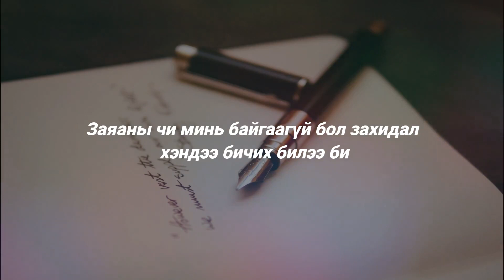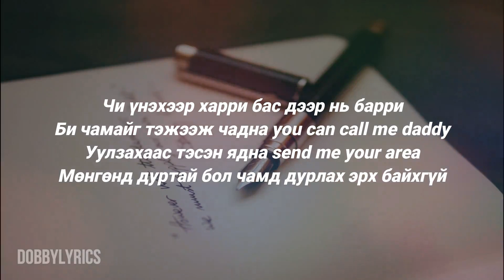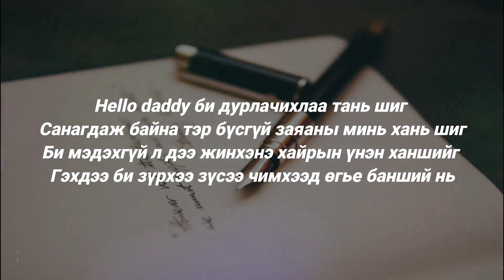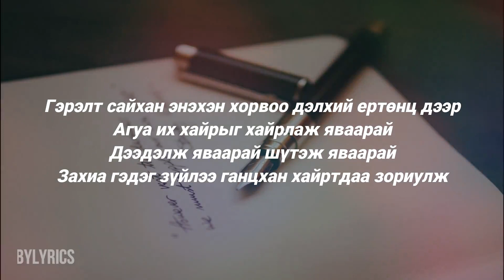Amaraa - Minii Zakhia ft. Enerel & Gangaa Lyrics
"Ямар сонирхолтой дуу вэ"
Hope u like it show me some love
Show them some love:
BelucciRecords

Lyrics:
Америк улсаас гаралтай алим цагаан Iphone дээр
дурлаж бичсэн dm нүүдий минь дугаар номер хоёр дөрөв долоо
Утсанд минь мессеж ирэхэд чамаас байгаасай гэж найдан
Уртхан шөнийн зүүдэндээ зөвхөн чамайгаа би хайрлана
Чи намайг үгүйсгэсэн ч хэлсэн үгс минь үнэн шүү
Инстаграмыг чинь дагадаггүй ч би чиний фен шүү
Зурган дээр чинь зүрх дарвал хүмүүс хэл ам хийнэ шүү
Тэр чинь тэрэнтэй тэгж явж байгаад тэгсэн гэнэ шүү
Чи үнэхээр харри бас дээр нь барри
Би чамайг тэжээж чадна you can call me daddy
Уулзахаас тэсэн ядна send me your area
Мөнгөнд дуртай бол чамд дурлах эрх байхгүй
Та ч гэсэн залуу байхдаа танхил гэнэн охин явахдаа
Орой үдшийн зэврүүн цагаар оргилж буцалж явсан бизээ

Hello daddy би дурлачихлаа тань шиг
Cанагдаж байна тэр бүсгүй заяаны минь хань шиг
Би мэдэхгүй л дээ жинхэнэ хайрын үнэн ханшийг
Гэхдээ би зүрхээ зүсээ чимхээд өгье банший нь
Би хуримын анхны шөнөдөө зориулж өрийгөө хадгалж байна
Би хуримын анхны мөчийг зориулж чамдаа бадаглаж байна
Шугам шиг хөлтэй чи минь шугамдан сэтгэлийг минь
Шулуухан хэлэх үгээ send to you энхрий минь
Болж бүтээе baby яагаа
Өө зүйтэй бүжиглэ наанаа
Өмссөн зүүнэ Gucci Prada
Монголдоо цор ганц байдаг
Чамайг би Улаанбаатарын Парис юм шиг амьдруулна
Чи сүүлдээ Улаанбаатарыг Парис гэж нэг андуурна
Анхаарлаа түр хандуулаач хөөрхөн байхын хажуугаар
Чимээгүй зөрж чадахгүй ээ төгс төлөхийн хажуугаар
Хорвоог орхиж сүүлийн удаа харахдаач анх удаа
Харсан шиг гээд чамдаа дурлаа юу даа

Гэрэлт сайхан энэхэн хорвоо дэлхий ертөнц дээр
Агуа их хайрыг хайрлаж яваарай
Дээдэлж яваарай шүтэж яваарай
Захиа гэдэг зүйлээ ганцхан хайртдаа зориулж
Зүрхний хөшгөө нээсэн сэтгэлийн үгээ нээсэн
Тамгалж сийлж бичсэн хайр дурлал сэтгэлийн
Гал нь байдаг билээ дээд нь байдаг билээ
Бидний хайрын захиа
Энэхүү дууг зохиогчийн эрхгүйгээр хулгайгаар үг нэмж цацсан болно.  Устгуулахыг хүсч байгаа бол холбоо барина уу!